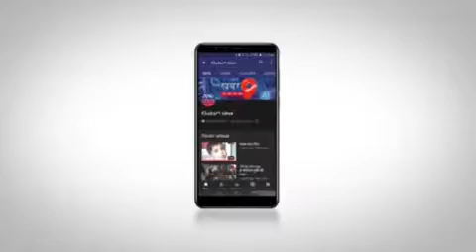काफी लंबे अरसे से बाद होगी ट्रैप शूटिंग